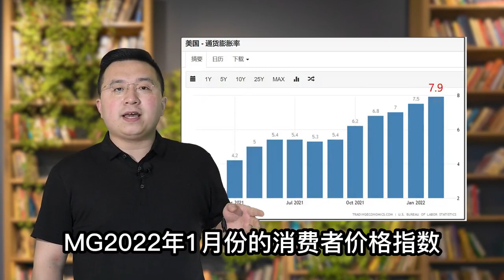美联储开始加息，人民币迎来大机遇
老美开始加息，人民币迎来大机遇